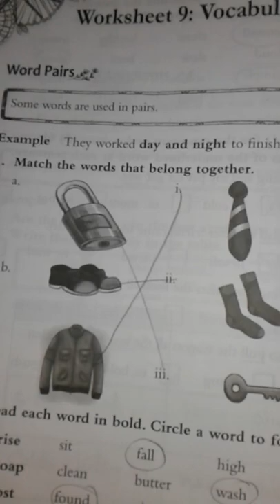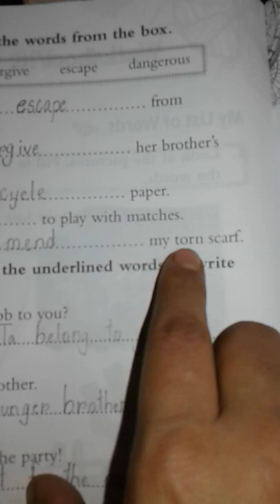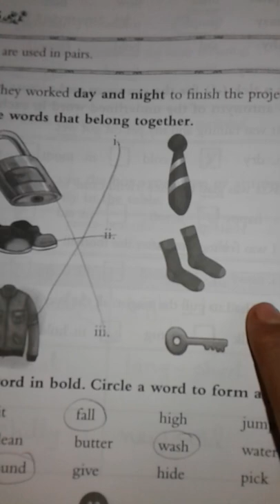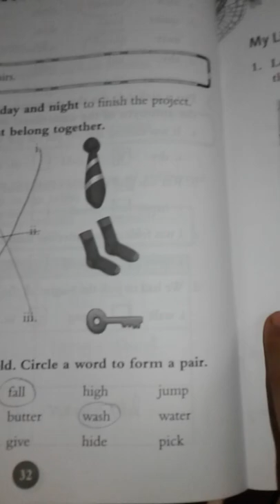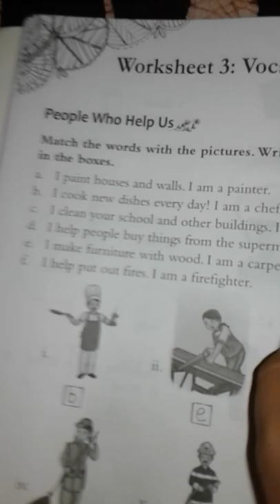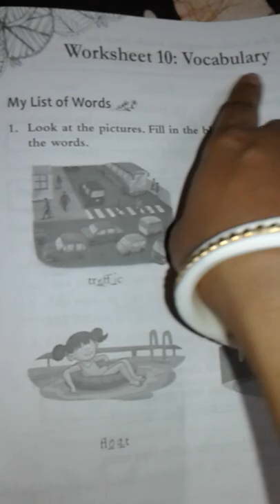Worksheet -9 word pairs and worksheet -10 my list of words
English Language Workbook